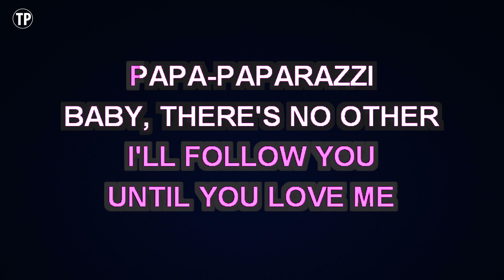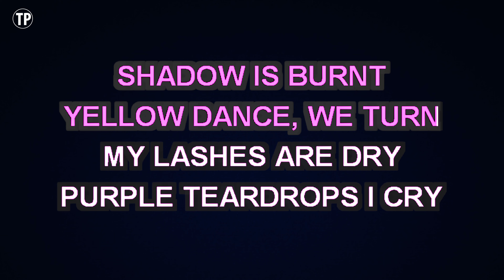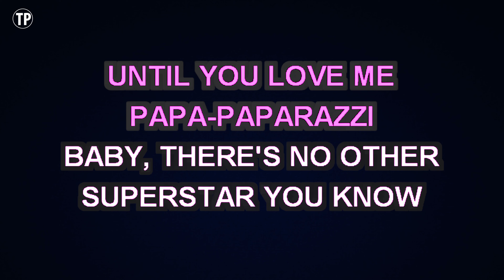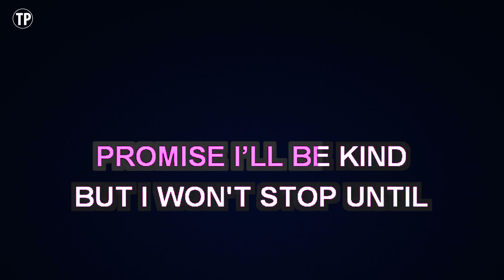Lady Gaga - Paparazzi (Karaoke Version)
Enjoy singing along with this Karaoke Version of Paparazzi as made famous by Lady Gaga.

Paparazzi is a song originally recorded by Lady Gaga. This version of the song has been fully re-recorded and re-arranged by Miguel Galguera

Release Notes:
· Tempo: 115 BPM
· Songwriters: ROB FUSARI, STEFANI GERMANOTTA
· Publishers: SONY/ATV TUNES LLC, HOUSE OF GAGA PUBLISHING INC